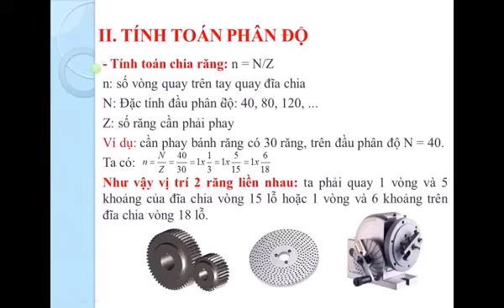CHIA ĐẦU PHÂN ĐỘ GIA CÔNG BÁNH RĂNG - KỸ THUẬT PHAY .mp4